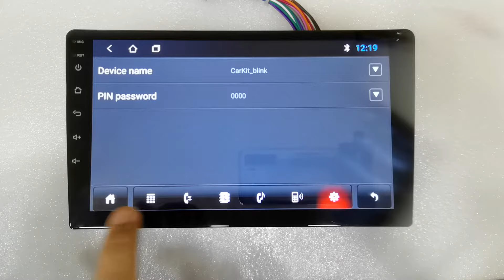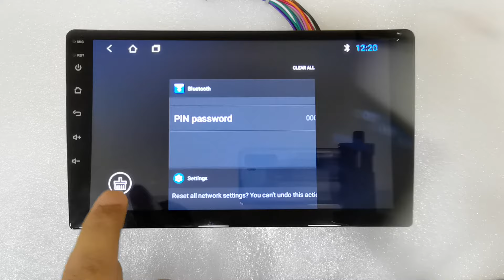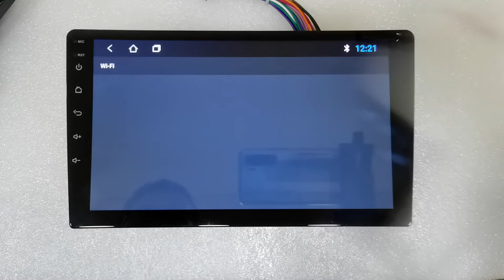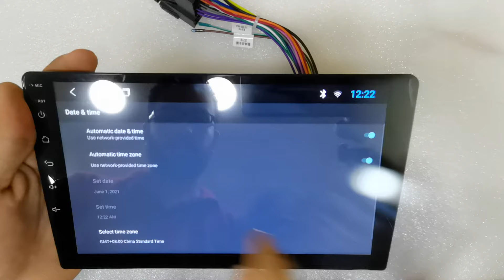حل لمشكلة ضعف البلوتوث Bluetooth او WiFi لشاشة اندرويد 10بوصه T3L slim Reset WiFi & Bluetooth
حلول لمشكلة ضعف البلوتوث Bluetooth اوالبلوتوث لا يعمل او بيقطع فى الصوت مع تشغيل الاغانى  او الواى فاى WiFi لشاشة سيارة اندرويد 10بوصه  T3L slim
يجب توفير فيشة الكاميرا التابعة للجهاز وتركيبها بشكل صحيح
امكانية عمل rest للاتصالات داخل الجهاز من setting
  Reset WiFi & Bluetooth